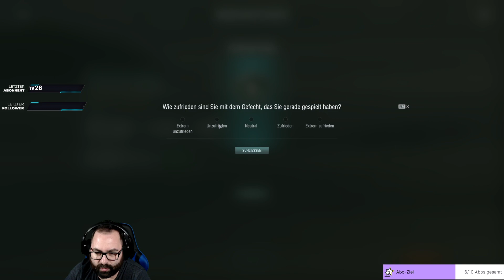Ziel Nr 1: DDs rausnehmen in Ranked mit der Hindenburg in World of Warships auf Deutsch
Ich habe wieder angefangen mit World of Warships und was soll ich sagen: Ich bin erneut begeistert von diesem Spiel!
Nach Monatelangen Pause habe ich mich endlich dazu durchgerungen das Spiel erneut zu spielen und ich freue mich, wenn ihr unserem CommunityClan beitretet und zusammen mit uns das Game weiterhin lernt. Anfänger sowie erfahrene Spieler sind willkommen! :)

Du willst mit World of Warships anfangen?

Joint doch gerne unserem Clan in World of Warships und lasst uns zusammen fahren! [NRGY] Nur richtige Gamer, yeah!

Trete gerne unser Community bei und lasst uns zusammen zu See fahren!

▬ Streamzeiten ▬▬▬▬▬▬▬▬▬▬▬▬▬
Gestreamt wird von Mo-Fr. von 5:30 - 7 Uhr und Mittwochs ab 19 Uhr! Gerne auch mit euch zusammen.

▬ Schaue auch ▬▬▬▬▬▬▬▬▬▬▬▬
Schaue gern in der Playlist von Worlds of Warships vorbei:

Liebe Grüße
Nrgy